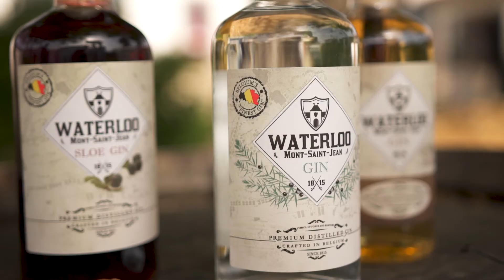GIN - Ferme de Mont-Saint-Jean